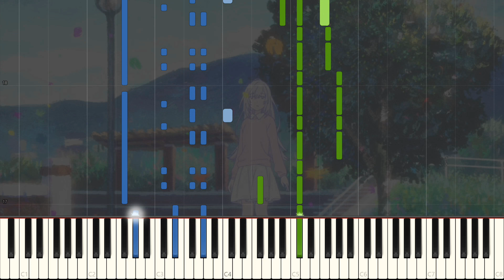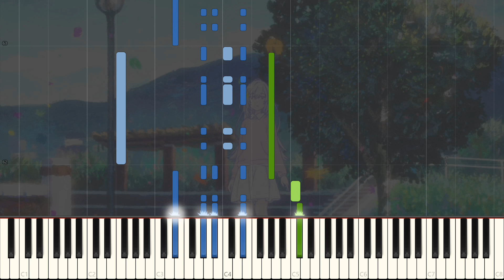17 Sai - Irozuku Sekai no Ashita kara OP - Piano Arrangement [Synthesia]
17 Sai (17 years old in English), Opening to Irozuku Sekai no Ashita kara is a really nice song with a consistent rhythmic idea, and I decided it would be a worthy arrangement to do!

I'm not that worthy though.

I'm also really loving the anime (although the logic behind the time rewind is broken) so I'm excited to see what it brings next!

EDIT: I forgot to consider the playability of the song, and I just realized part of the chorus will not sound like what is in the Synthesia video! (Those reaches are quite something) From 0:17 to 0:32, you should play with the pedal down, which would sacrifice the light right hand but allow you to sustain the bass note. You can choose not to sustain the bass and use the right hand to your advantage, if you choose to as well! Also if you know how to use the sostenuto (middle) pedal, it’s perfect for this, and you don’t have to lose anything!

Song: 17 Sai
Anime: Irozuku Sekai no Ashita kara

Original Artist: Haruka to Miyuki
Arranged by: zzz